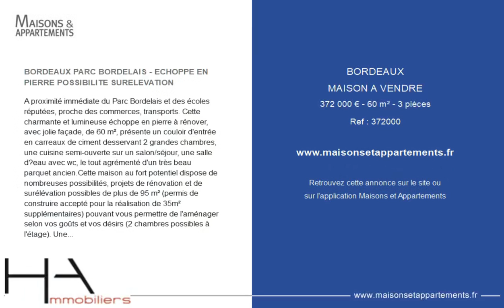BORDEAUX - MAISON A VENDRE - 372 000 € - 60 m² - 3 pièce(s)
Référence : 372000

BORDEAUX PARC BORDELAIS - ECHOPPE EN PIERRE POSSIBILITE SURELEVATION

A proximité immédiate du Parc Bordelais et des écoles réputées, proche des commerces, transports. Cette charmante et lumineuse échoppe en pierre à rénover, avec jolie façade, de 60 m², présente un couloir d'entrée en carreaux de ciment desservant 2 grandes chambres, une cuisine semi-ouverte sur un salon/séjour, une salle d’eau avec wc, le tout agrémenté d'un très beau parquet ancien.Cette maison au fort potentiel dispose de nombreuses possibilités, projets de rénovation et de surélévation possibles de plus de 95 m² (permis de construire accepté pour la réalisation de 35m² supplémentaires) pouvant vous permettre de l'aménager selon vos goûts et vos désirs (2 chambres possibles à l'étage). Une cour, sans vis à vis, permet de rentrer vélos et mots sur la parcelle. Une cave en sous-sol complète l'ensemble.Environnement privilégié, dans un secteur prisé, pour cette maison à ne pas rater.

Cette annonce vous est proposée par l'agence HA IMMOBILIERS

|2401789|